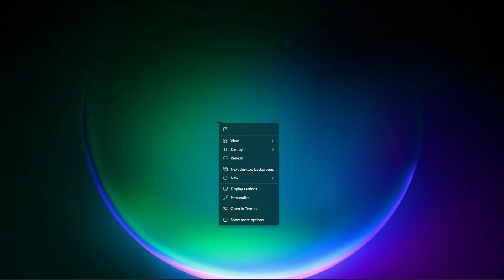Cara Membuat Folder